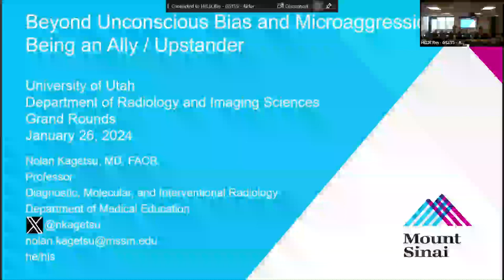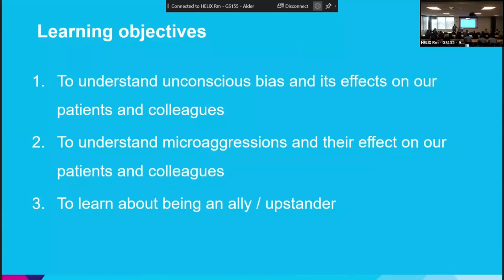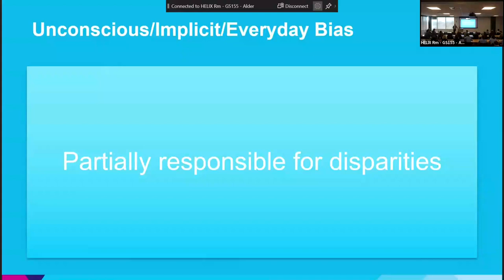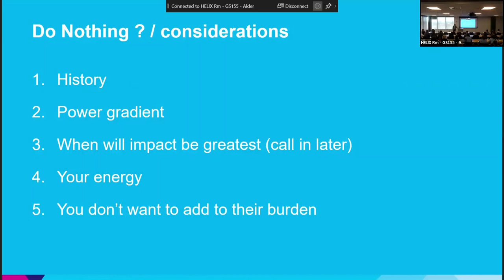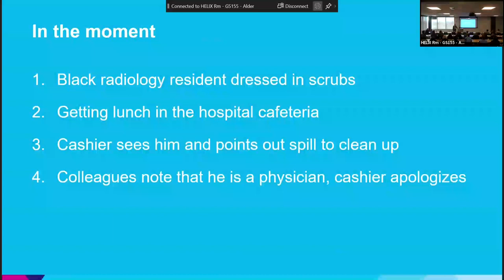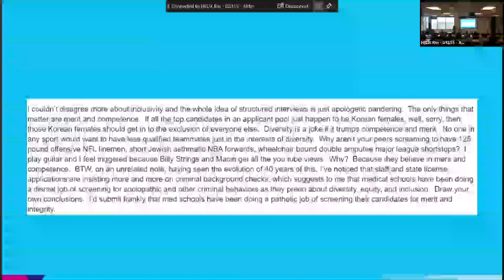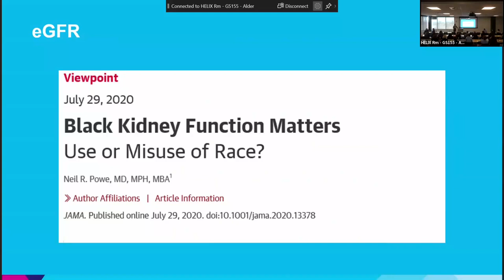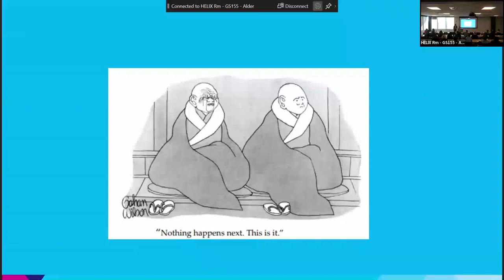2024 January Grand Rounds - Beyond Unconscious Bias and Microaggression, Being an Ally/Upstander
Nolan Kagetsu, MD, FACR
Neuroradiologist
Professor
Department of Diagnostic, Molecular and Interventional Radiology
Department of Medical Education